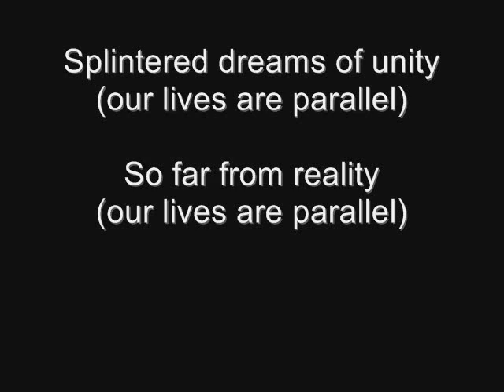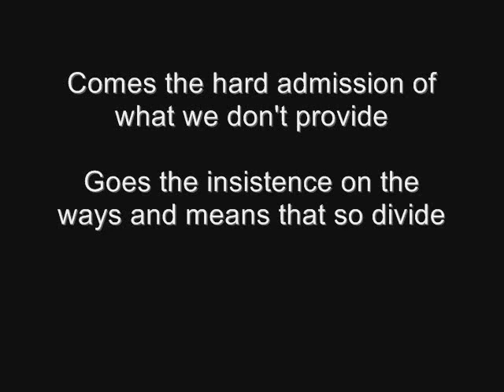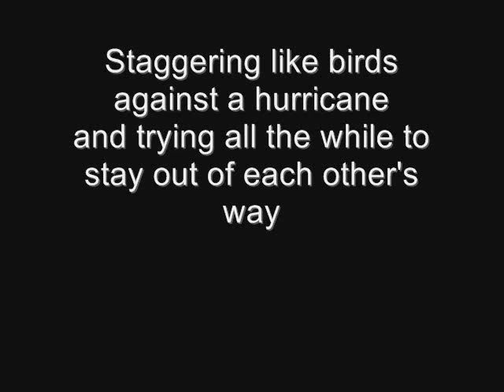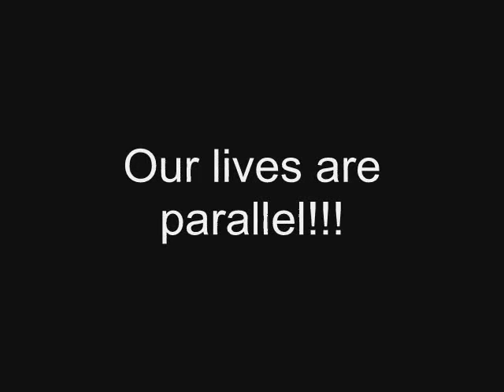Bad Religion Parallel (lyrics)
Band : Bad Religion
Album : The Gray Race
Song : Parallel